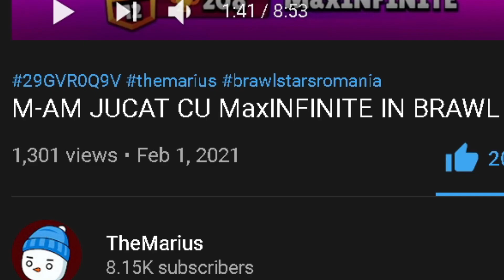STUMBLE PASS NOU PE STUMBLE GUYS !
✅Multumesc ca te-ai uitat :D

 ❗Scrie in comentarii ce ti-a placut in video